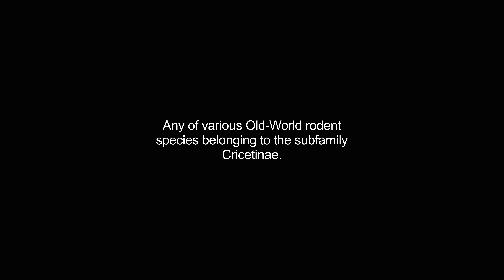hamsters video Dictionary meaning and pronunciation